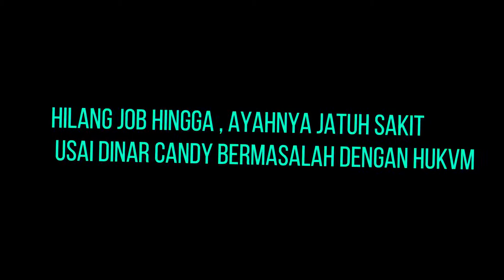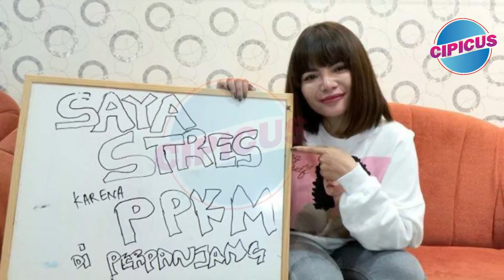Hilang Job hingga Ayahnya Jatuh Sakit Usai Dinar Candy B3rmasal4h Dengan Hukvm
Setelah ditetapkan sebagai tersangka , Dinar Candy mangaku Hilang Job hingga Ayahnya Jatuh Sakit Usai Dinar Candy B3rmasal4h Dengan Hukvm